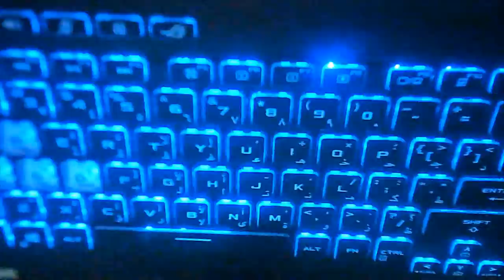Keyboard ASMR?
Idk lol